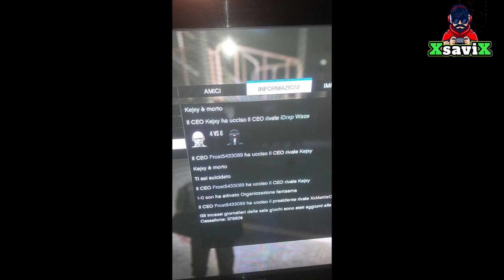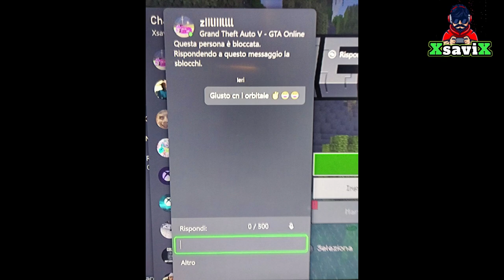Gta5*💥IL RE Dei bimbi minkia !!💥Tg5 di gta5💥XsaviX💥 XboX s/x/one Ps4/ps5